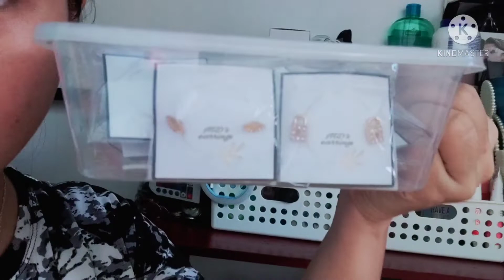Vlog 3- Day off, Oplan : Linis kwarto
See you on my next videos. ❤ mwa!